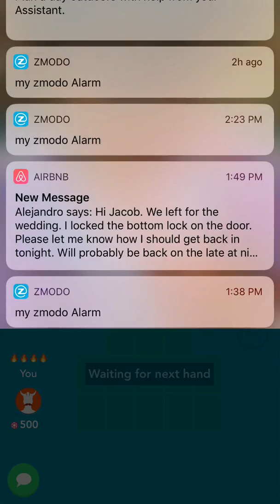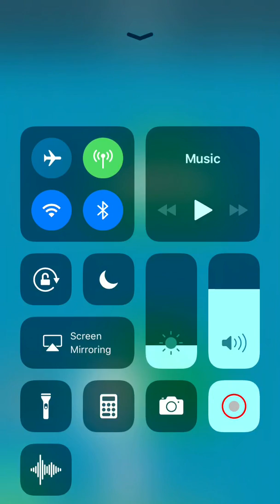Pineapple poker tournament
Pineapple poker tournament, with narrated strategy